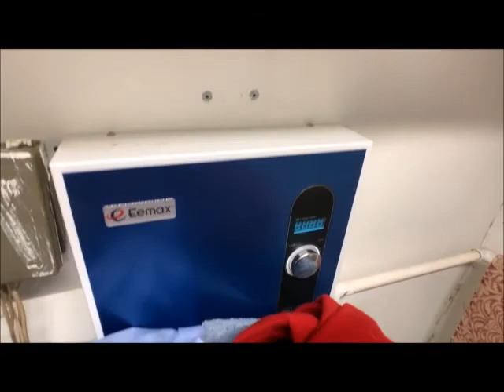TAMPA HOUSE 4 SALE - Investment/RentOpportunity 5 br, 3 Ba, 80% Financing 0 payments up 12 Months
Tampa-YborCity location property for sale $339,000 with owner financing after 20% down payment

Take a look at this 5 bed, 3 bath property that is a great fit as a Corporate or Airbnb rental. It can even work well as a long-term rental. The property is located in Southeast Seminole heights. It is located just 10 minutes from downtown Ybor city. The property is in good shape.

Zillow predicts the home values in 33603 will increase 6.4% (↑) in the next year.
Property Description
Purchase Price $ 339,000
Address 4006 N Marguerite St , Tampa, 33603, FL
Year Built 1920
Type Singlefamily
Size 2315 SF
Bedrooms 5
Bathrooms 3
Operating Analysis
Rent $ 4,000/mo
Gross Operating Income (GOI) $ 40,800
Total Expenses $ 16,345
Net Operating Income (NOI) $ 24,455
Annual Debt Service $ 17,243
Cash Flow Before Taxes (CFBT) $ 7,212
Income Tax Liability $ 902
Cash Flow After Taxes (CFAT) $ 6,310
Financial Analysis
Cash on Cash Return 22.19 %
Internal Rate of Return (IRR) 52.61 %
Capitalization Rate 5.75 %
Gross Rent Multiplier (GRM) 8.85
Debt-coverage Ratio (DCR) 1.42
Operating Expense Ratio (OER) 40.06 %
After Repair Value $ 425,000
Profit/Equity From Rehab $ 72,500
Financial Breakdown
Purchase Price $ 339,000
Purchase Costs $ 2,500
Repair/Construction Costs $ 15,000
Total Capital Needed $ 356,500
Financing $ 320,000
Total Cash Needed $ 36,500
Cash at Closing $ 0
Cash During Rehab $ 36,500